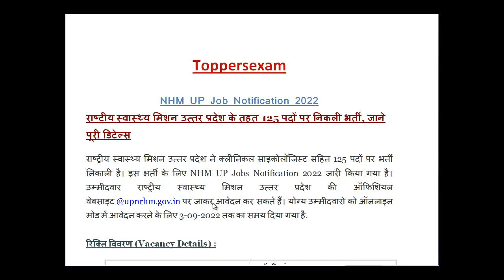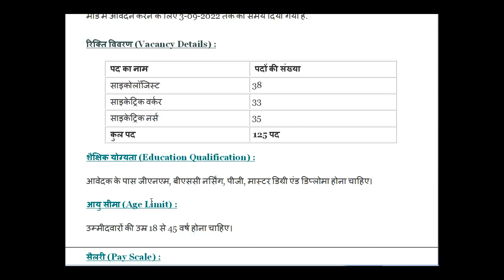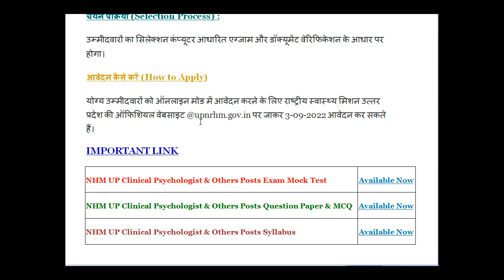NHM UP Job Notification 2022, Qualification, Age Limit, Pay Scale, Selection Process, Apply Process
राष्ट्रीय स्वास्थ्य मिशन उत्तर प्रदेश के तहत 125 पदों पर निकली भर्ती, जाने पूरी डिटेल्स

राष्ट्रीय स्वास्थ्य मिशन उत्तर प्रदेश ने क्लीनिकल साइकोलॉजिस्ट सहित 125 पदों पर भर्ती निकाली है। इस भर्ती के लिए NHM UP Jobs Notification 2022 जारी किया गया है। उम्मीदवार राष्ट्रीय स्वास्थ्य मिशन उत्तर प्रदेश की ऑफिशियल वेबसाइट @upnrhm.gov.in पर जाकर आवेदन कर सकते हैं। योग्य उम्मीदवारों को ऑनलाइन मोड में आवेदन करने के लिए 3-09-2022 तक का समय दिया गया है.

आवेदन कैसे करें (How to Apply)

योग्य उम्मीदवारों को ऑनलाइन मोड में आवेदन करने के लिए राष्ट्रीय स्वास्थ्य मिशन उत्तर प्रदेश की ऑफिशियल वेबसाइट @upnrhm.gov.in पर जाकर 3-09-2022 आवेदन कर सकते हैं।